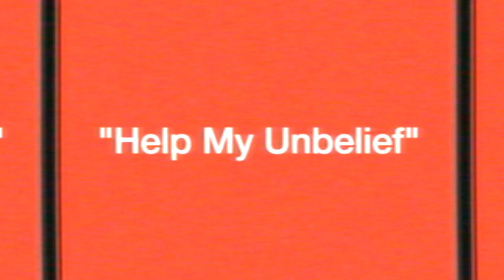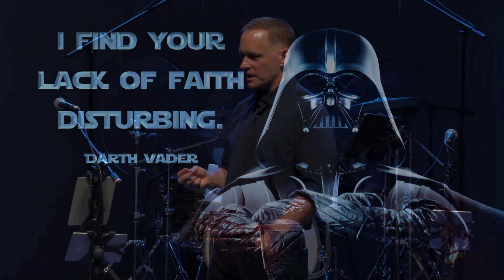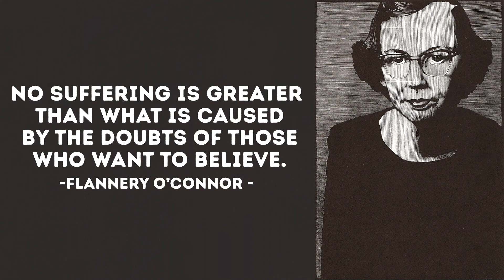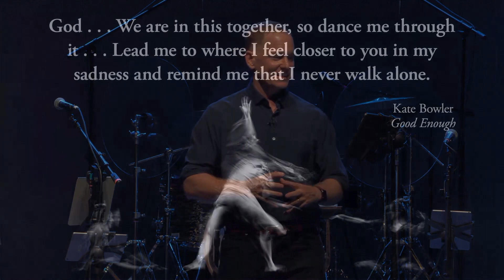Help My Unbelief • Mark 9:14-32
Can we believe and not believe at the same time? That was the experience of a desperate father who brought his troubled son to Jesus for healing: “I do believe; help me overcome my unbelief” (Mark 9:24). The more we look at the Bible, it turns out, the more we’ll see this man’s experience might have been the norm rather than the exception.

Leo Schuster • Lead Pastor

1204 Caroline St., 77002

Online Worship: Sundays at 10:30 AM